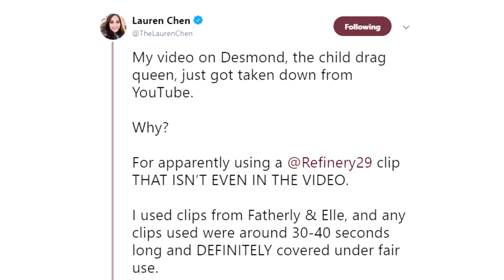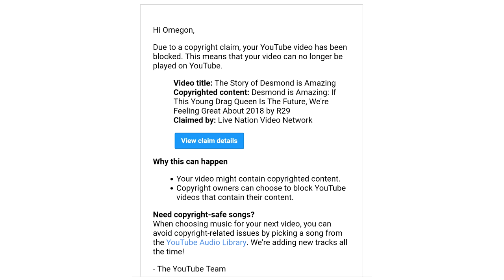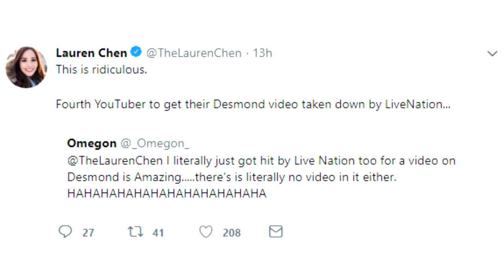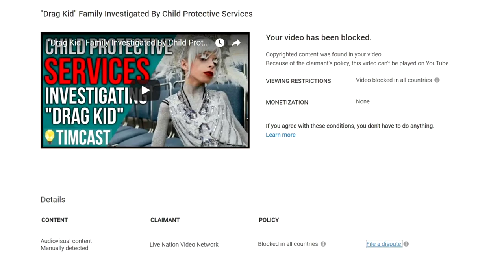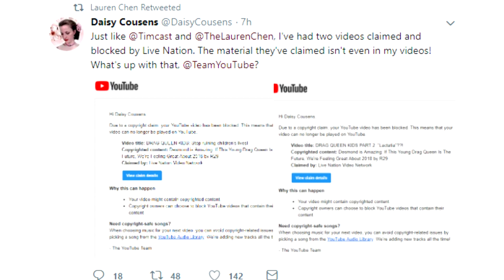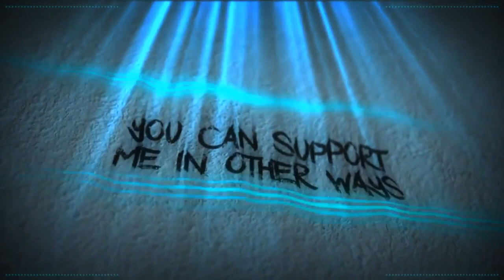Live Nation Are Cowards (Omegon Mirror) *Audio Fixed*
Fixed the no audio issue, there was audio on the last version i uploaded but it obviously didn't load with the video.

Patrons
Fuq_Wad
Trevor Collin
How To Train Your Sturgen
James U
Melissa Rapp